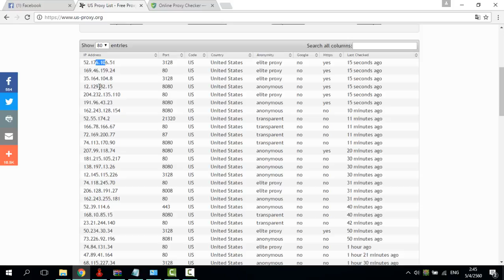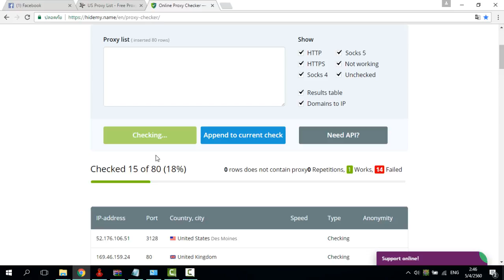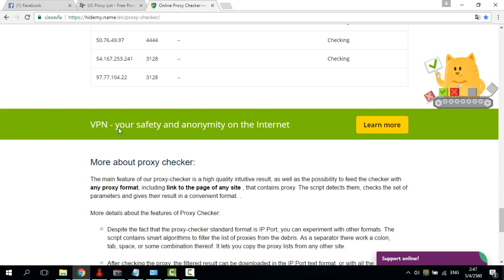เช็ค Proxy ip ทีละหลายๆไอพี - How to checker proxy ip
อาจจะสอนเข้าใจบ้างไม่เข้าใจ้างยังไงก็ขอโทษ ขออภัยไว้ด้วยนะครับ ถ้าชอบการสอนของผม การให้ความรู้ของผม ก็กดติดตามแล้วก็กดถูกใจ หรือเข้าไปดูคลิป อื่นๆ ของผมได้ที่ ชแนลนี่เลยนะครับ ขอบพระคุณครับ